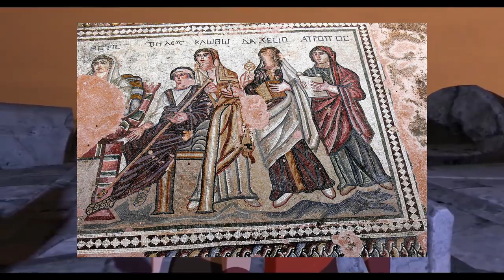The Beginning of Greek Mythology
In today's short video we go over the origins of Greek Mythology, starting with... well... the beginning!